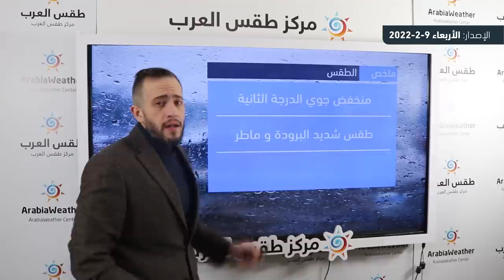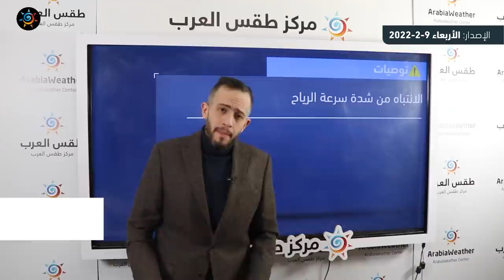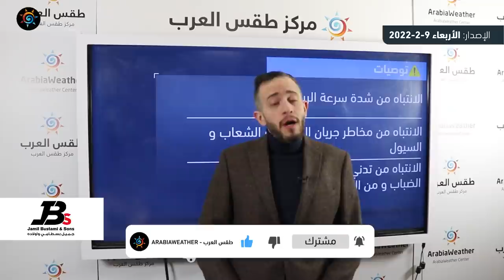طقس العرب - الأردن | النشرة الجوية الرئيسية | الاربعاء 9-2-2022